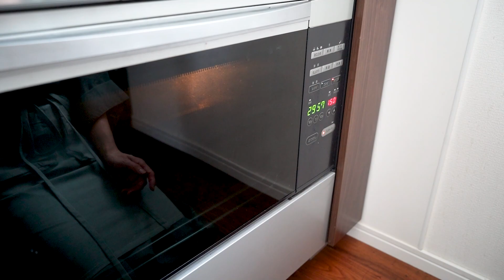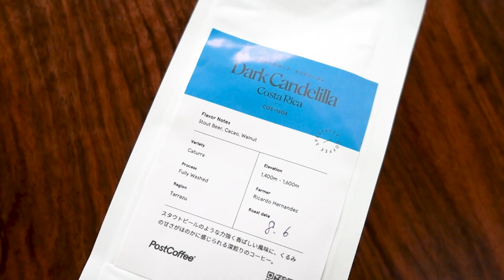*‌Vlog‌* 毎日コーヒーを淹れる /コーヒー器具愛用品紹介 /‌グリーンのお手入れ /40‌代‌主‌婦‌の‌日‌常‌/‌丁‌寧‌な‌暮‌ら‌し‌/‌Brewing Coffee Everyday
ご‌視‌聴‌くださりあ‌り‌が‌と‌う‌ございます。‌ ‌
私が毎日必ずやること...それはコーヒーを淹れることです。
ゆっくりとしたコーヒータイムは私の至福の時間。
そんなコーヒータイムに甘いお供がいるとなお嬉しい。
いつもの日常の暮らしを切り取ったVlogです。
スイーツ作りに、室内の植物のお世話...少しずつですが動画にまとめたので、ゆるりとご‌覧‌く‌だ‌さ‌い‌☺
合わせてコーヒー器具の愛用品も紹介しております。
リンクは下記に貼っておりますので、合わせてご覧くださいませ🌿

☕コーヒー器具愛用品
●CHEMEX コーヒーメーカー 6カップ

●コーン コーヒーフィルター　※こちら同じものは現座取り扱いが無いようです

●HARIO マットブラック Ｖ60 ドリップケトル

●ラッセルホブス コーヒーグラインダー

🍽本日の料理と器
●プリンアラモード → 堀畑欄 / プレート
●コーヒー → 尾形アツシ / 黒地刷毛目マグカップ

Something I always do every day... It is to make coffee.
Slow coffee time is my bliss.
I am even happier when I have a sweet companion to accompany me during coffee time.
This is a vlog of my daily life.
Making sweets, taking care of indoor plants... I have put a little bit of each into a video, so please take your time and watch it ☺.
We also introduce our favorite coffee utensils.
The link is posted below, so please take a look 🌿.

🍽Coffee Utensils
●CHEMEX 6-cup coffee maker

●Cone Coffee Filter　*The same item does not seem to be available at this location.*

●HARIO Matte Black V60 Drip Kettle

●Russell Hobbs Coffee Grinder

🍽Dishes and Plates of the Day
●Pudding a la mode → Ran Horihata / Plate
●Coffee → Atsushi Ogata / Black Brushstroke Mug

#‌丁‌寧‌な‌暮‌ら‌し‌ ‌
#‌暮‌ら‌し‌ ‌
#40‌代‌主‌婦‌の‌‌日‌常‌ ‌